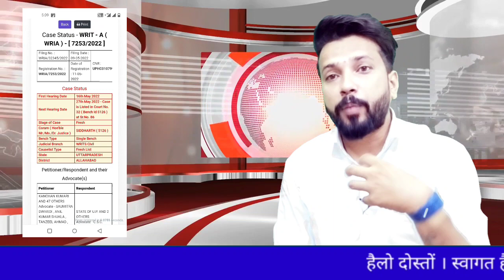आज होगी निर्णायक सुनवाई | uptet result 2022 | uptet latest news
प्रयागराज हाईकोर्ट यूपी टीईटी जरूरी सूचना | uptet result 2022 | uptet 2022 | uptet latest news
uptet 2022 | uptet highcourt update
uptet highcourt update | uptet 2022
uptet result 2022 | | up tet result 2022
uptet result date 2022 | uptet me kitne number badhenge

hello friends this is Rahul Chaudhary
welcome to our channel daily dozze box in this video we are going to know the up tet result 2022 up tet high court updates  so guys watch this video and support daily dozze box

uptet answer key update
uptet junior vivadit questions
 UPTET Answer Key kaise download karen
 UPTET Answer Key
UPTET Answer Key 2021 official
 uptet answer key 2022
uptet official update
uptet answer key kaise dekhen
uptet answer sheet kaise download karen
uptet 2021
 uptet answer key december 2021
uptet answer key 2021
uptet 2021 december answer key
up tet me kitne number badhege
up tet primary me kitne number badhege
up tet 2022 result date out
up tet highcourt updates

thank you@exammasterchannel for my roll model
thank you@studymirror channel for supporting answer key

My Gears
mike boya
ring light

watch interesting video around my self and support Rahul chaudhary vlogs